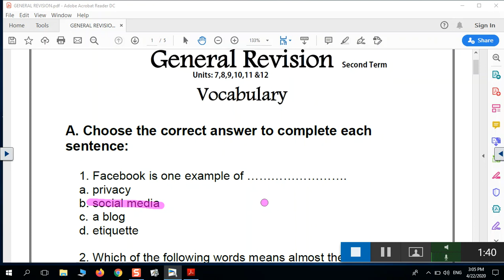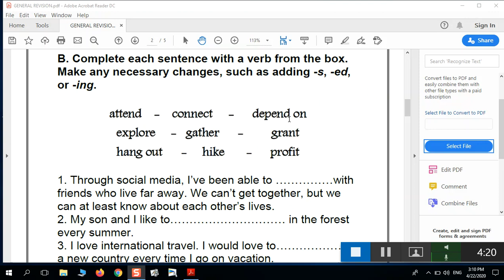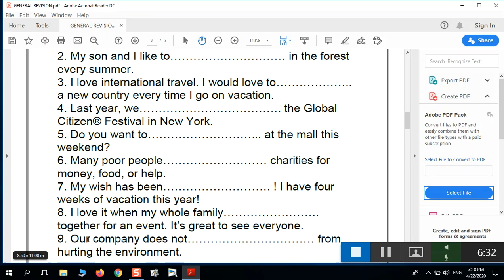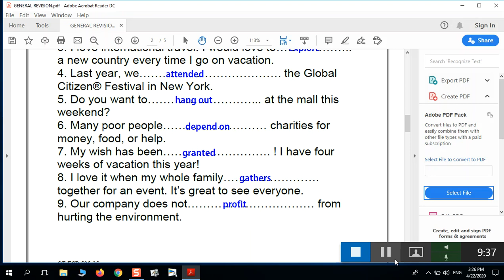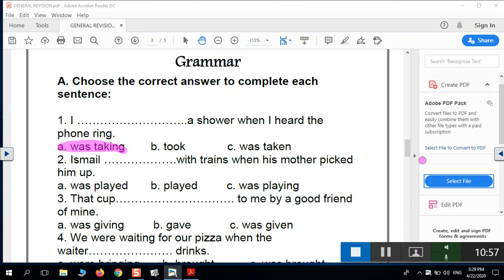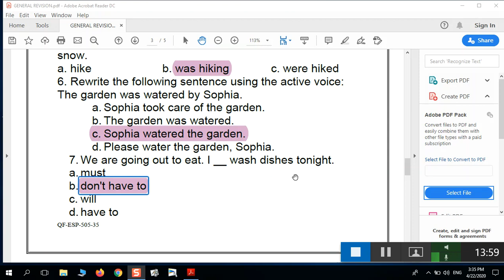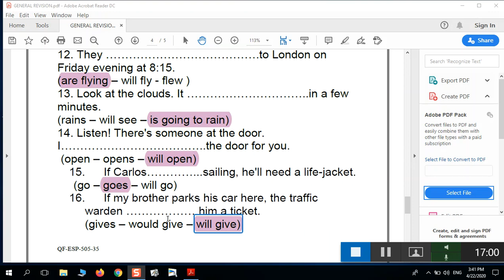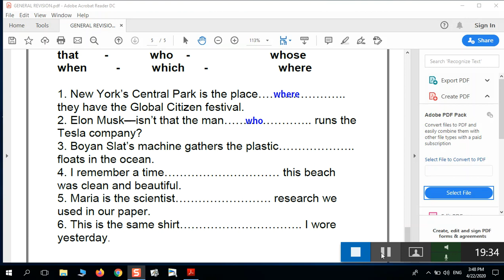لغة انجليزية - ثانى متوسط - General Revision vocabulary